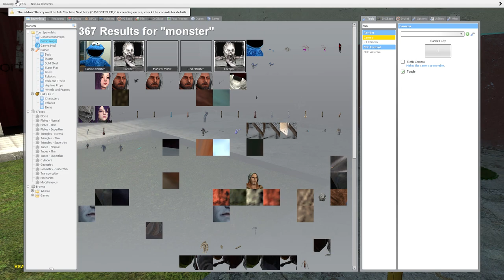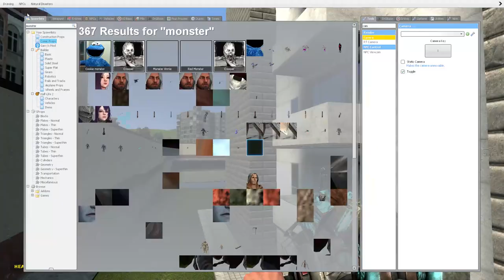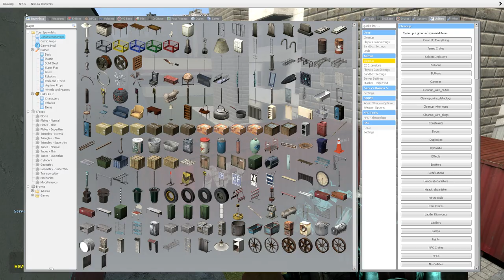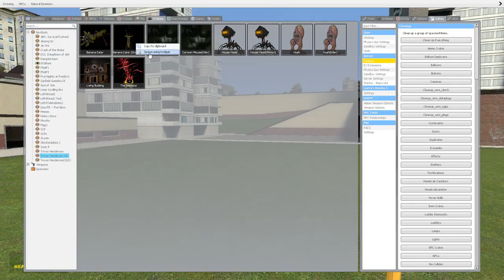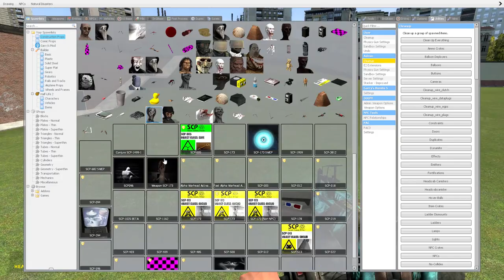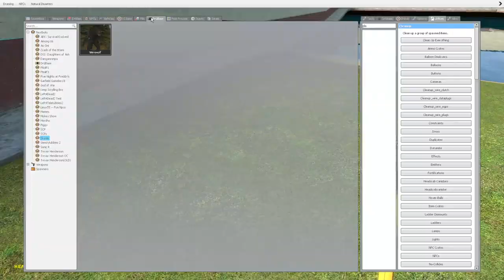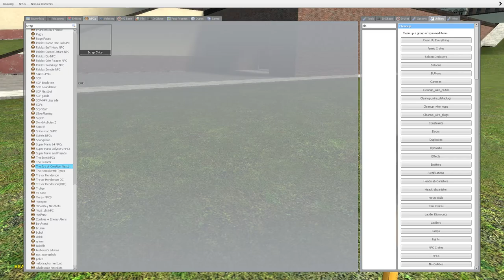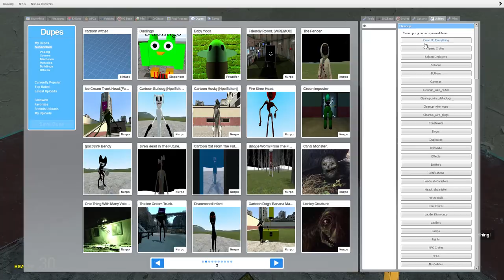run from the monsters